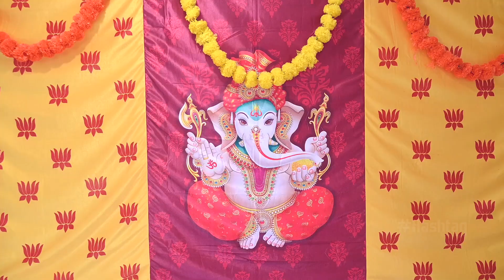Barath Bhagyashree & Bhavin Housewarming | Sultan | WA | USA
@Hashtag Photography